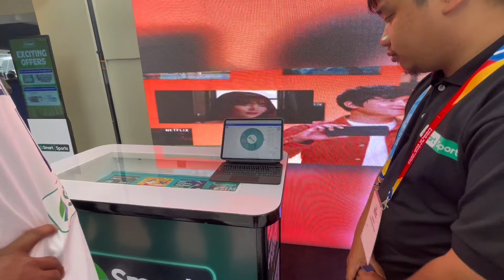Gilas Pilipinas vs Chinese Taipei 2024 | Travel 2024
Fiba Asia Cup Qualifiers 2025